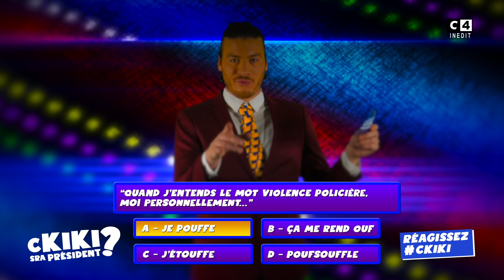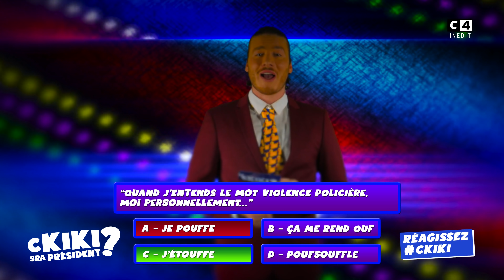⭐🇫🇷 C KIKI SRA PRÉSIDENT 🇫🇷⭐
Réalisation
Nicolas Jean

Écriture
Jean Benoit Diallo
Nicolas Jean

Avec
Nicolas Jean
Jean-Benoit Diallo
Jonathan Arrial

Cadre, Son, Réplique, Machiniste ( à peu près tout en fait)
Bixente Volet

Postproduction
Nicolas Jean

❤️Gros bisous les poulets, prenez soin de vous ❤️